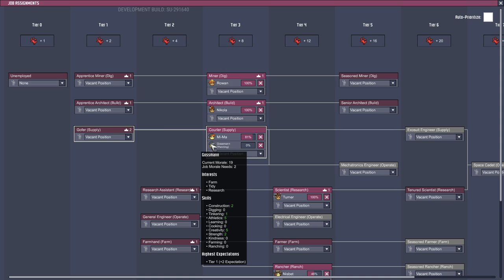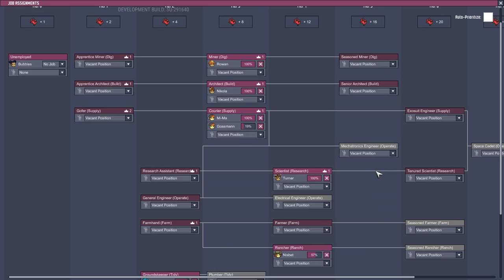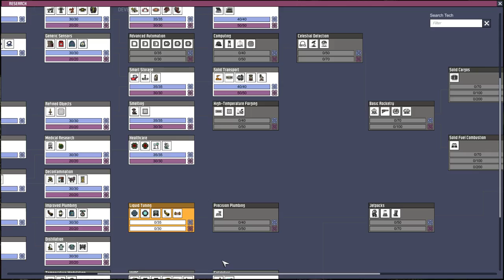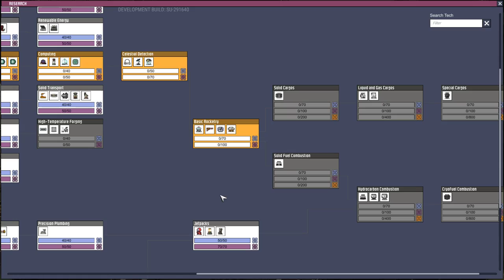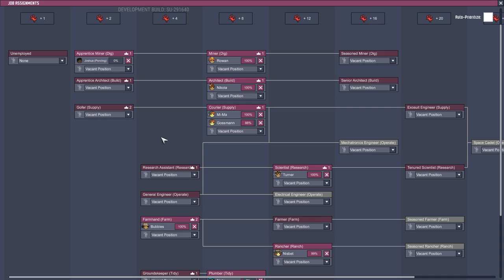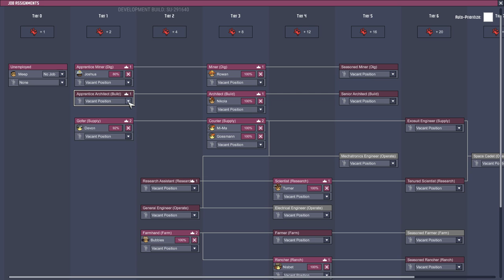(Guide Débutants) Let's Play spécial débutant(e)s - cycle 60 à 90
Dans ce 3e épisode, je continue à améliorer la base, en mettant en place les toilettes et douches canalisées avec un système de stérilisation de l'eau, et d'autres choses.